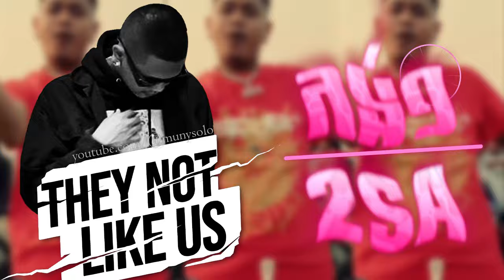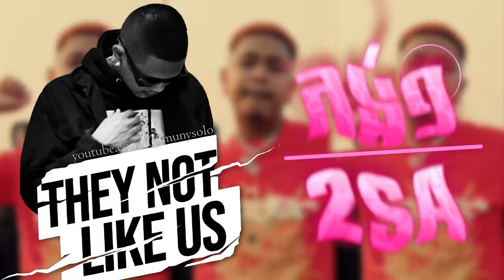2SA - កង់១ x Not Like Us (Mashup)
Title: 2SA - កង់១ x Not Like Us (Mashup)